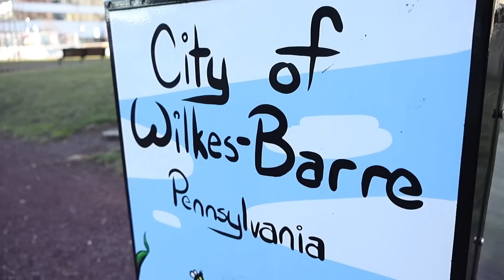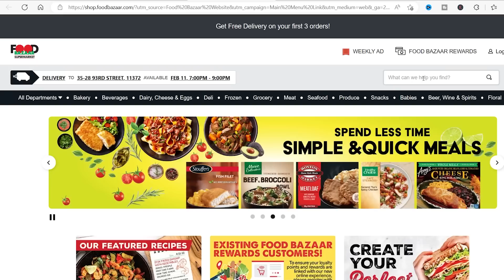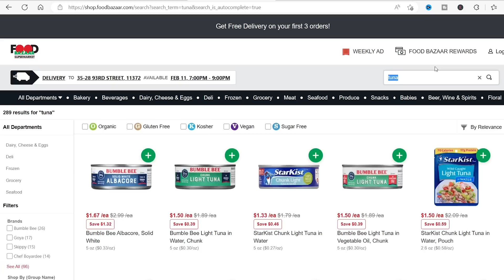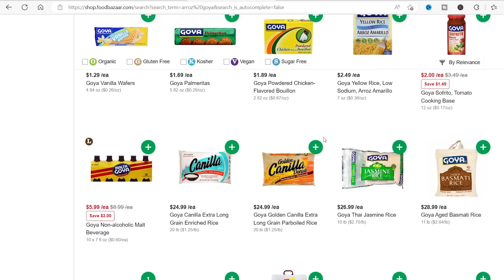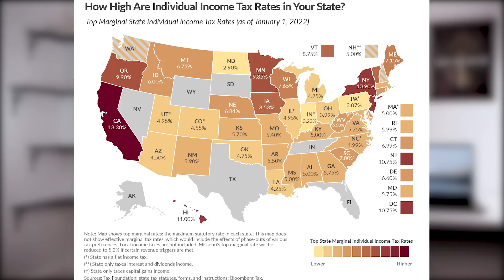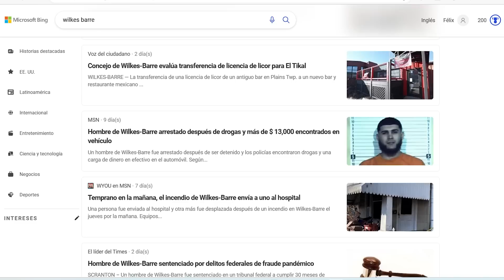Nueva York VS Pensilvania ¿CUAL ESTADO ES MEJOR PARA VIVIR? (Comparación)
En este video te mostraremos la comparativa entre Nueva York y Pensilvania, hablaremos de precios de la renta, comida o supermercado, empleos o trabajos, inseguridad, precios de las casas, ocio, impuestos y toda la información necesaria para que tomes una decisión más preparada si estas pensado mudarte a una de estas ciudades. vamos a realizar una comparación de Wilkes Barre, Pensilvania vs New York City, cuál de estas ciudades de estados unidos es mejor para vivir

Mesa de 6 a 8 Sillas
Organizador de Zapatos
Juego de vajillas